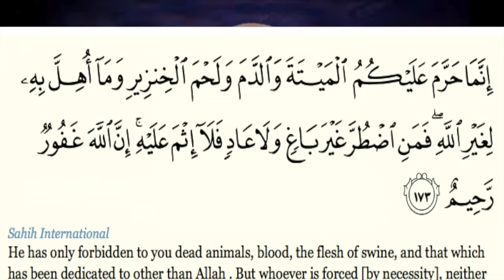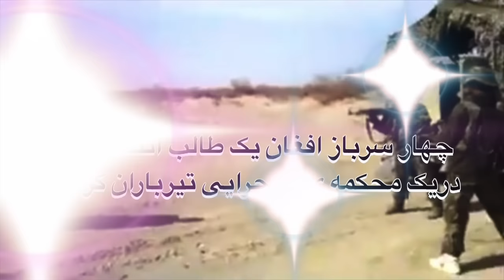235- Kawser-Dayee Shafie Ayar